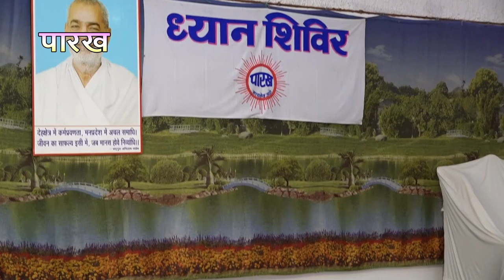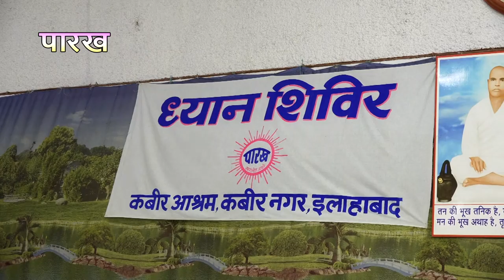205, VASNA PAR VIJAYI, DHYAN SHIVIR PRYAGRAJ, 26082019E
205, VASNA PAR VIJAYI, DHYAN SHIVIR PRYAGRAJ, 26082019E

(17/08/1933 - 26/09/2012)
17 वर्ष की अवस्था में आप कबीरपंथ से परिचित हुए। आपने 21 वर्ष की अवस्था में गृहत्याग कर कबीर आश्रम बड़हरा, जिला गोंडा (उ0प्र0) के प्रसिद्ध महंत पूज्यपाद सद्गुरु श्री रामसूरत साहेब जी द्वारा साधुवेष की दीक्षा ली | कबीर पारख संस्थान इलाहाबाद के संस्थापक तथा बीजक व्याख्या, पंचग्रंथी टीका, योगदर्शन भाष्य, रामायण रहस्य, गीतासार, उपनिषद सौरभ, कबीर दर्शन, वेद क्या कहते हैं?  कहत कबीर, धर्म को डुबाने वाला कौन?, ढ़ाई आखर, मोक्षशास्त्र, बूंद.बूंद अमृत, व्यवहार की कला आदि लगभग 100 प्रकार के सामाजिक, आध्यात्मिक एवं व्यावहारिक ग्रंथों के यशस्वी लेखक हैं। आपकी ओजस्वी वाणी में भारतीय संस्कृति के ऋषि मनीषियों के उद्गार समाहित रहते हैं।

        कबीर
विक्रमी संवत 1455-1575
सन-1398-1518